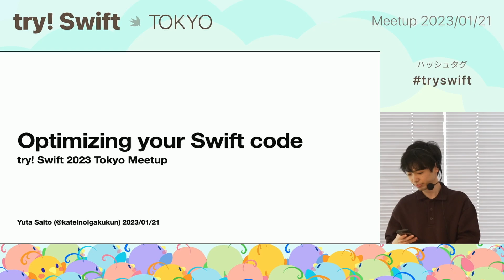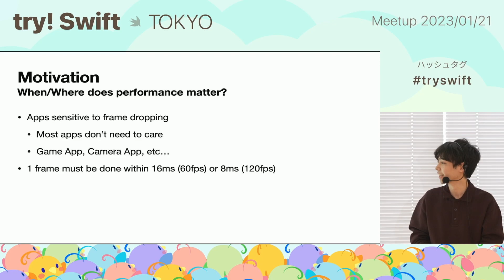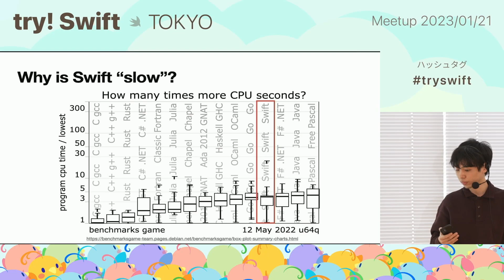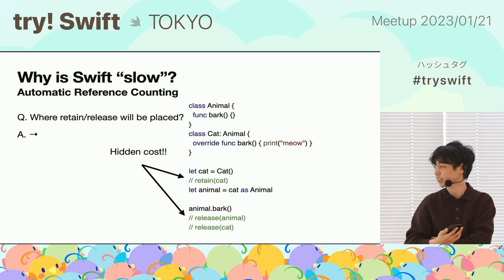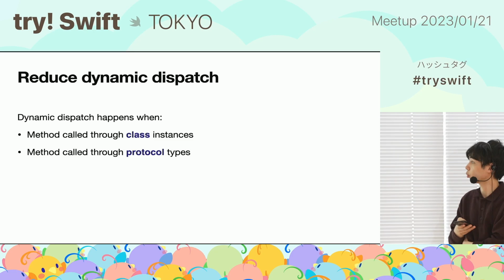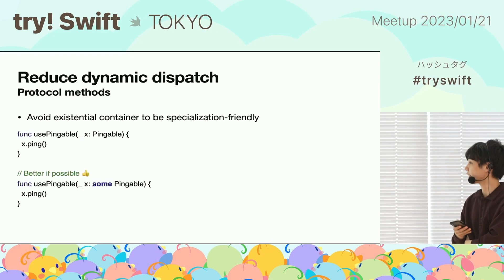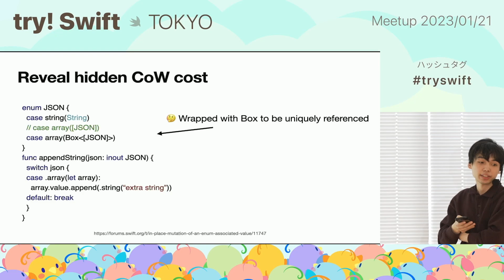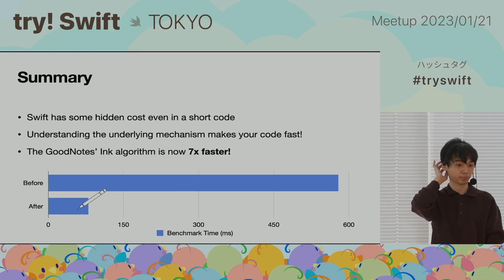try! Swift Tokyo meetup - Optimize your Swift Code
Sometimes execution performance is at the core of an application, such as when iterating through complex algorithms in real-time.
Swift is considered "slow" as a high-level programming language, but by understanding Swift's characteristics and through careful measurement and optimization, complex algorithms can be processed at 120 FPS.
This session will cover the basics of optimization, techniques for writing compiler-friendly programs, and techniques for detecting implicit costs.

Speaker: Yuta Saito

try! Swift is for developing in the Swift language An international community for the latest applications. This event attracts people from all over the world
To improve your Swift skills, sharing advanced knowledge and techniques and cooperating
purpose. This year, the small, but powerful meetup will be held on January 21st
in Tokyo!